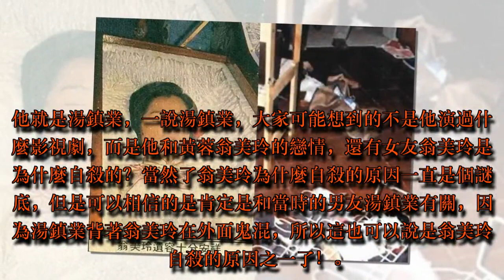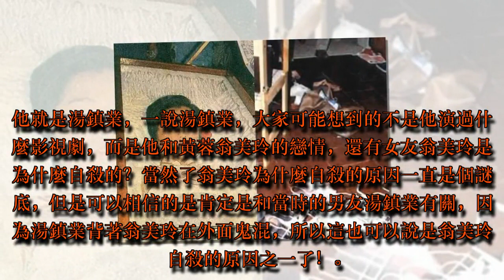翁美玲死都恨他，名氣一度超劉德華，08年二婚娶小25歲嬌妻被罵死 | HK Gossip 24.7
翁美玲死都恨他，名氣一度超劉德華，08年二婚娶小25歲嬌妻被罵死